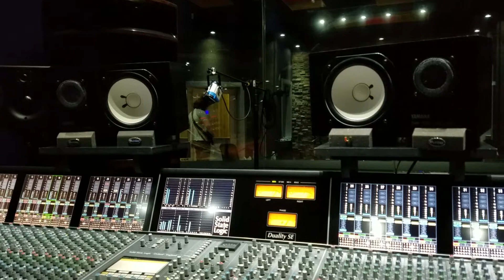Noisematch Studios Miami Florida Music Recording Studio 12